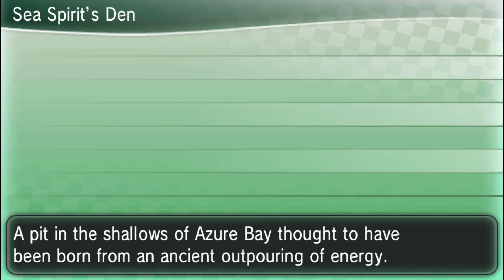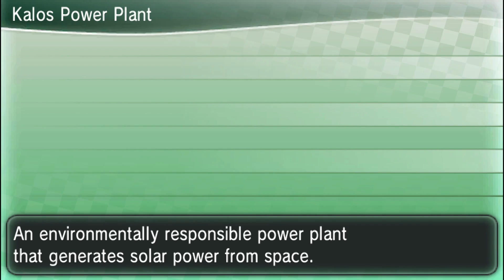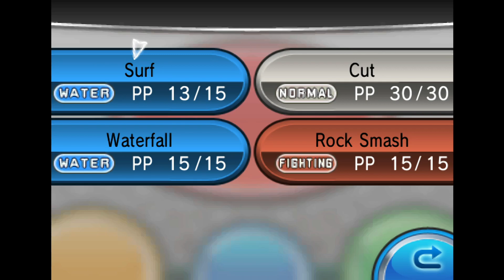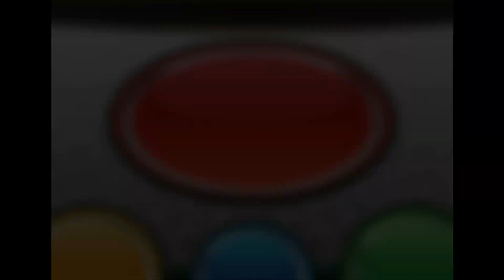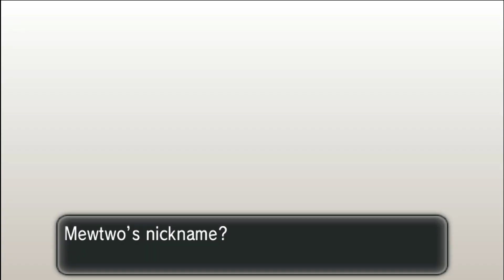POKEMON X & Y 2023 | Welcome to Unknown Dungeon | Catching Mewtwo | Trying Mewtwonite X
An all-new 3D Pokémon adventure packed with never-before-seen Pokémon has launched! Pokémon X and Pokémon Y presents a new generation of Pokémon and introduces players to an exciting new adventure in a breathtaking 3D world.

You'll be able to go on your journey as a boy or a girl, and you can choose how your hero looks overall! Find a look that suits you, and then set off on your travels!

Your adventure takes place in the expansive Kalos region, where you'll explore cities, meet people, and encounter many Pokémon. Don't miss Lumiose City, the central hub of the region, where you'll return many times on your journey.

Look for all-new Fairy-type Pokémon, the first new Pokémon type since Dark-type and Steel-type Pokémon were introduced almost a decade ago. Fairy-type moves are super effective against Dragon-type Pokémon. One such Fairy-type Pokémon to meet is Sylveon, the new evolved form of Eevee!

All-new battle formats are fun for new players and Pokémon pros. Sky Battles feature duels between Pokémon that can fly, and Horde encounters are massive competitions where one of your Pokémon faces many wild Pokémon at once! These new modes will challenge every Pokémon Trainer.

In addition to new battle types, you can also care for your Pokémon with the Pokémon-Amie feature. Feed, pet, and play with your Pokémon to increase your bond. The more you play with your Pokémon, the friendlier they'll become—and perhaps perform better for you in battle.

Around the Kalos region, you'll meet a lot of people. First there's the brilliant Professor Sycamore. He's researching Pokémon, and he's looking to you and your friends for help. He may even challenge you to a battle from time to time. But you're also likely to encounter members of the mysterious organization Team Flare. What they're up to is anyone's guess.

In Pokémon X and Pokémon Y, some Pokémon will tap into powers long dormant. This special kind of Evolution is called Mega Evolution. In addition to far greater strength, Mega-Evolved Pokémon may also see their Ability change, or even their type!

There's a new method of Pokémon training: Super Training! With Super Training, it’s not your Pokémon’s level that goes up but its base stats, the underlying values that define your Pokémon's skills in battle. These base stats could be increased using items and other methods in previous Pokémon titles, but in Pokémon X and Pokémon Y, you'll be able to raise them far more easily than ever before, thanks to Super Training.

The all-new Player Search System (PSS) gives you all kinds of new ways to interact with other players. With the PSS, you can battle and trade with players around the world, as well as share O-Powers, special abilities that will temporarily enhance certain gameplay aspects. And the Holo Caster feature of the PSS lets you trade messages with faraway Trainers and receive Pokémon X and Pokémon Y news bulletins.

The Pokémon Global Link has been completely redesigned to be easier and more fun to use! Now, directly from the PGL homepage, see your game progress, enter Online Competitions, and more. You can even share a timeline of your adventures with your friends and the whole world!